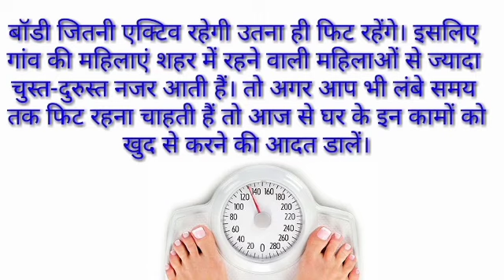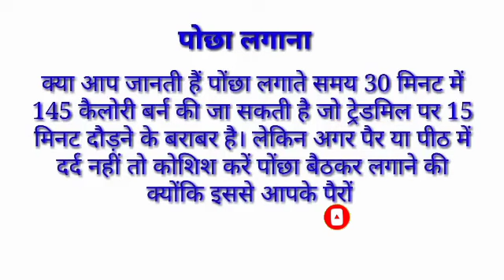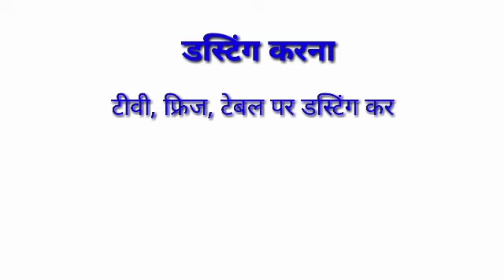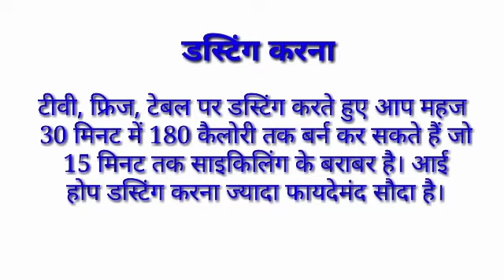डाइट और एक्सरसाइज़ के अलावा इन घरेलू कामों से भी तेजी से घटता है मोटापा।। Diet And Exercise।।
वजन कम करने में डाइट और एक्सरसाइज़ का रोल बहुत ही खास होता है इससे इंकार नहीं किया जा सकता लेकिन इसके साथ ही अगर आप घर में झाडू-पोंछा, खाना और साफ-सफाई का काम भी खुद ही करते हैं तो इससे भी काफी हद तक मोटापा, कमर, पैर और पीठ दर्द से छुटकारा पाया जा सकता है।
बॉडी जितनी एक्टिव रहेगी उतना ही फिट रहेंगे। इसलिए गांव की महिलाएं शहर में रहने वाली महिलाओं से ज्यादा चुस्त-दुरुस्त नजर आती हैं। तो अगर आप भी लंबे समय तक फिट रहना चाहती हैं तो आज से घर के इन कामों को खुद से करने की आदत डालें।